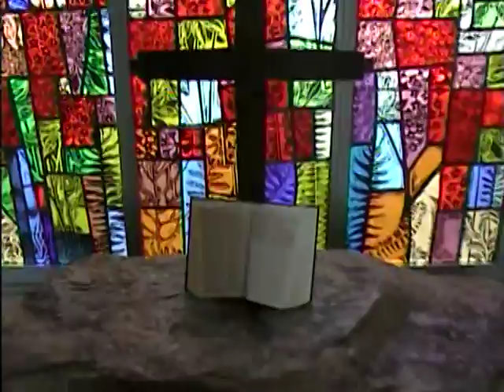Highland Cathedral-Bagpipes-Callaway Gardens Chapel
Ida Cason Callaway Memorial Chapel
Named in honor of Cason Callaway's mother, the chapel is a place of inspiration and beauty set in the heart of Callaway Gardens. Its design is English Gothic, patterned after the rural chapels of the 16th and 17th centuries.
Music is Highland Cathedral, The Dark Island and The Flower of Scotland.